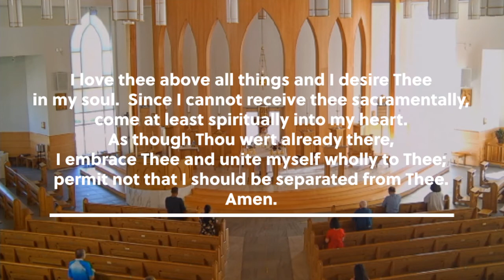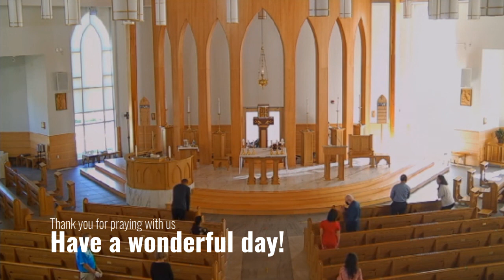Corpus Christi (Body and Blood of Christ)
Sunday Mass